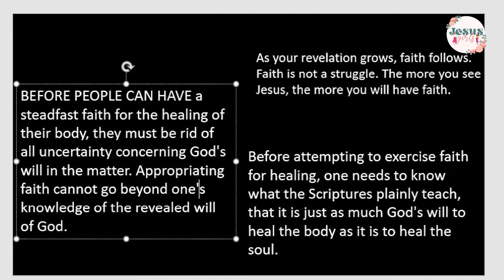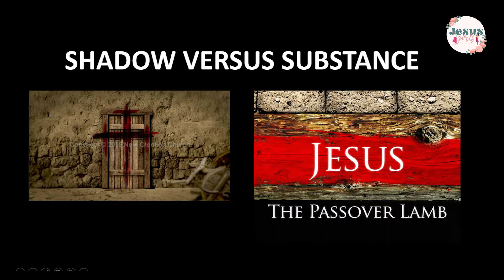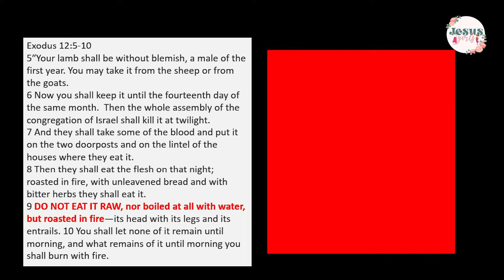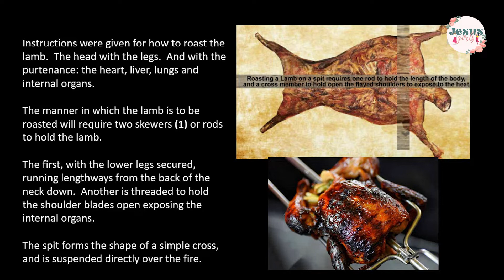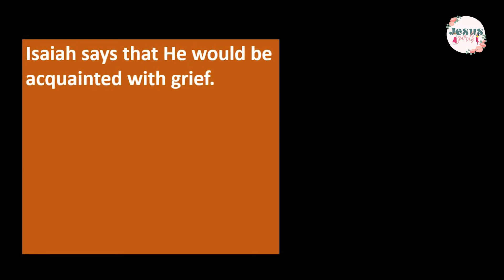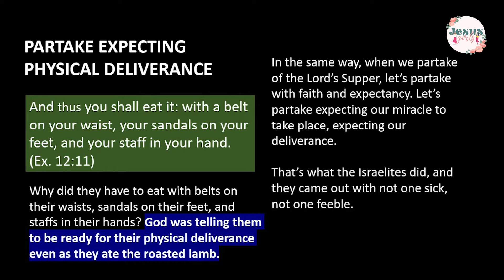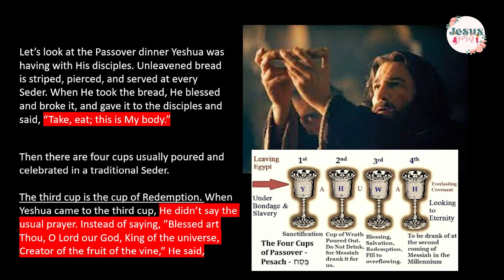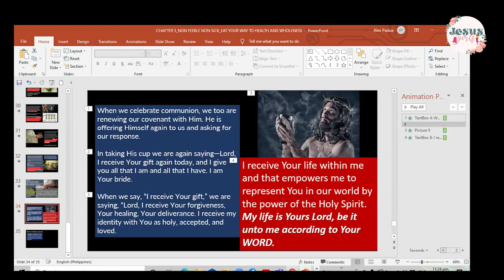Eat Your Way to Life and Health Chapter 3: Non Feeble, Non Sick